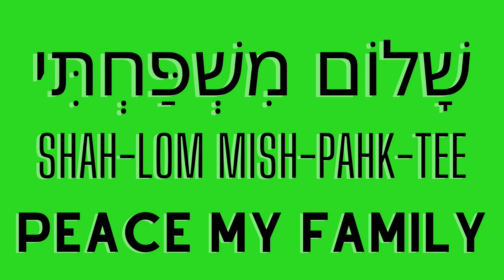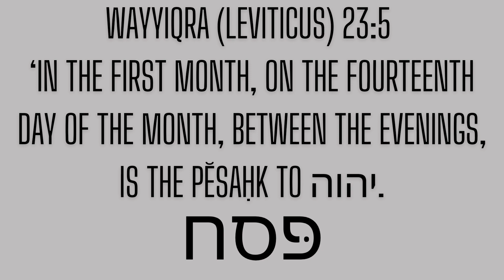Pey Vocab Song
These are the words used in this video that start with פ Pey.

Here פֹּה (poh)

Moment in time פַּעַם (pa-am)

Opening/Entrance פֶּתַח (peh-thahk)

Passover פֶּסַח (peh-sahk)

Bell פַּעֲמוֹן (pa-uh-mon)

Corner פָּנָה (pah-nah)